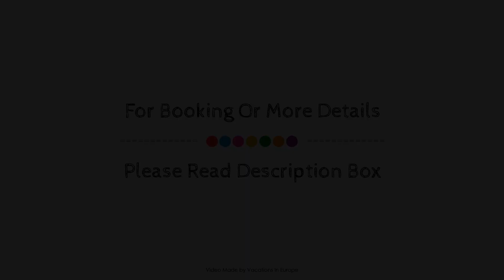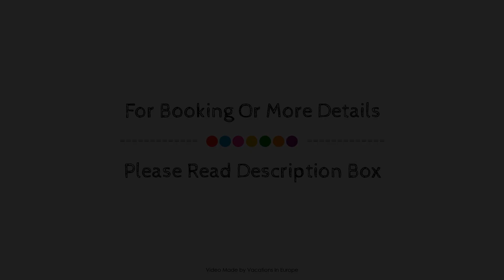Epsilon Hotel Apartments, Rhodes, Greece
About Property:
Ideally located in the prime touristic area of Koskinou, Kresten Palace promises a relaxing and wonderful visit. The hotel offers a wide range of amenities and perks to ensure you have a great time. All the necessary facilities, including 24-hour front desk, express check-in/check-out, luggage storage, car park, room service, are at hand. Air conditioning, balcony/terrace, soundproofing, telephone, television can be found in selected guestrooms. To enhance guests' stay, the hotel offers recreational facilities such as private beach, fitness center, sauna, outdoor pool, spa. Convenience and comfort makes Kresten Palace the perfect choice for your stay in Koskinou.
Searching For
1. Epsilon Hotel Apartments - Rhodes
2. Epsilon Hotel Apartments - Rhodes Virtual Tour
3. Epsilon Hotel Apartments - Rhodes Rooms
4. Epsilon Hotel Apartments - Rhodes Amenities
5. Epsilon Hotel Apartments - Rhodes Videos
6. Epsilon Hotel Apartments - Rhodes Offers
7. Epsilon Hotel Apartments - Rhodes Deals
Audio Credit:
Track Title: Reasons To Hope
Artist: Reed Mathis